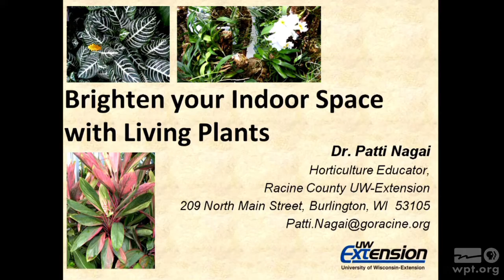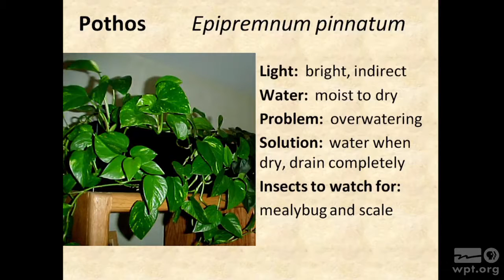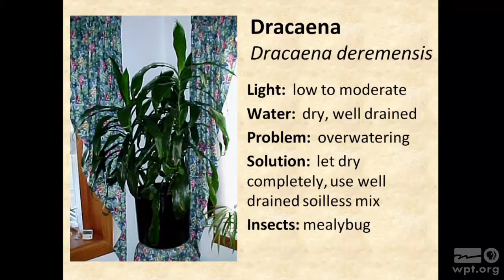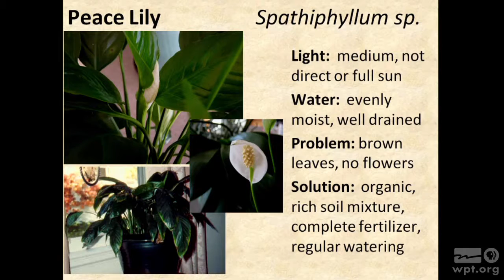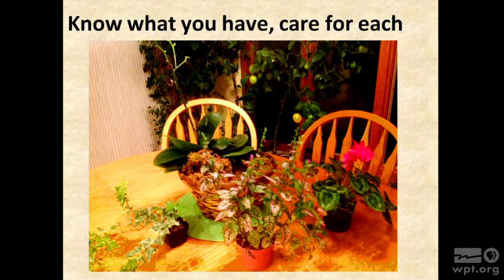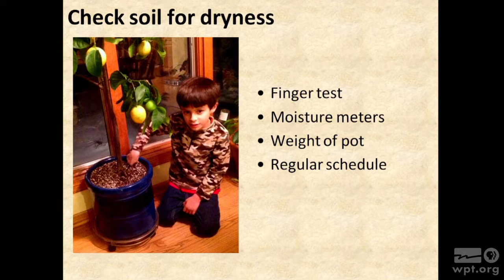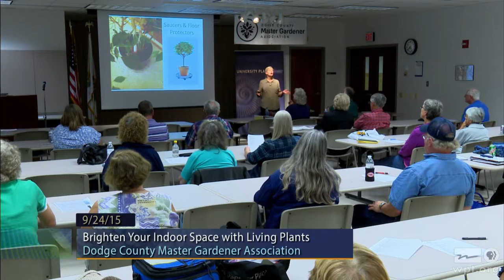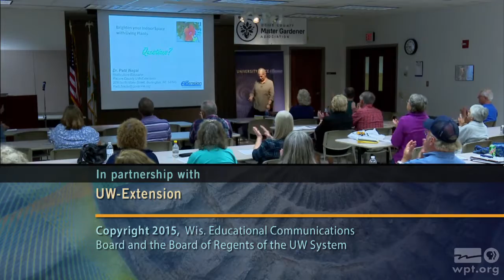Brighten Your Indoor Space with Living Plants | University Place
Patti Nagai, Horticulture Educator, Racine County, UW-Extension, discusses the selection, care and placement of indoor plants.  Nagai explains how to care for indoor plants to keep them healthy and disease free.